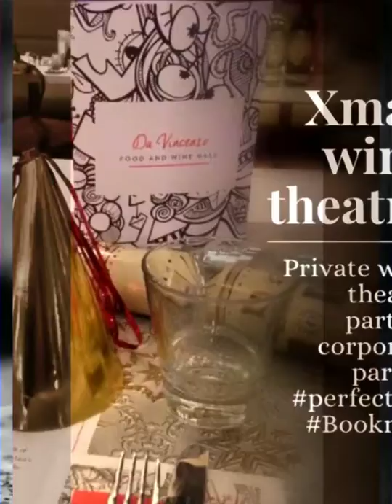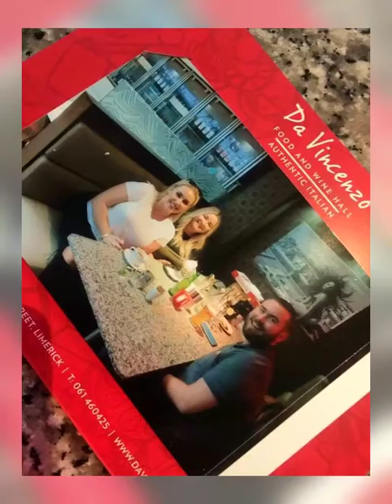Da Vincenzo food and wine hall, George Limerick city centre